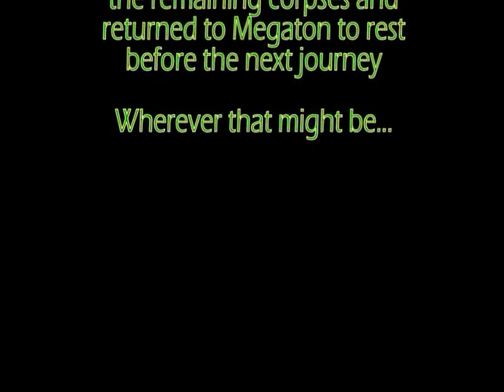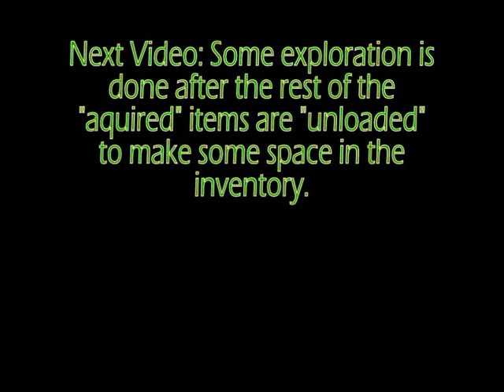Fallout 3 Walkthrough (GOTY Edition) - Very Hard - Part 59 - 3-Way Suprise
After searching through the Vault 106 Overseer's terminal, Gabriel thinks of his next move...